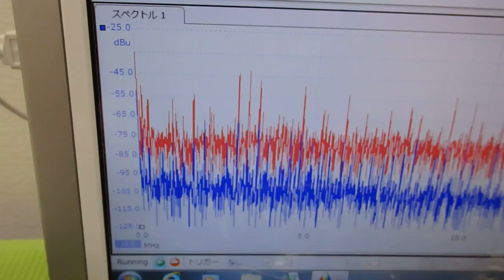超音波の音圧測定解析システム「超音波テスターＮＡ」 ultrasonic-labo